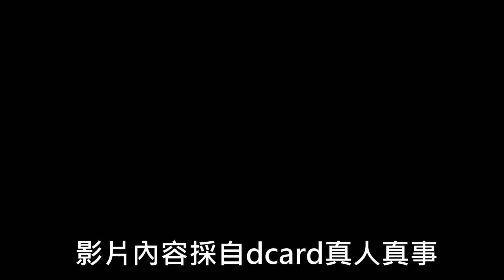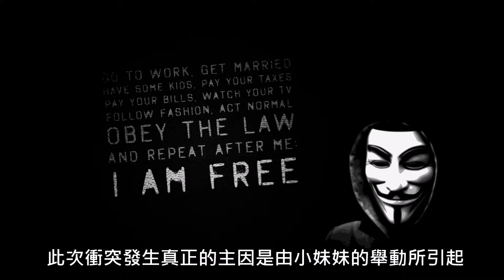北商網路民主課-由Dcard看滷味攤事件